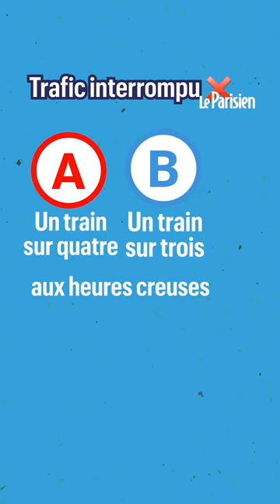Une grève massive de la RATP est prévue ce jeudi. Voici les perturbations à prévoir ⬆️